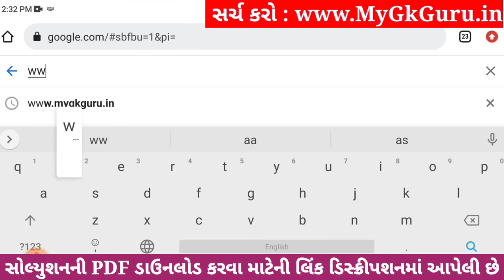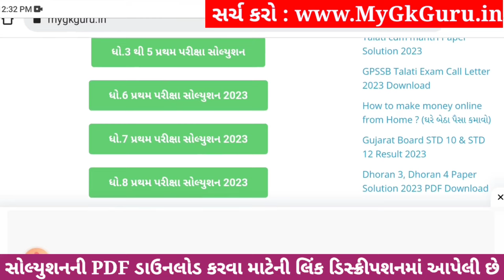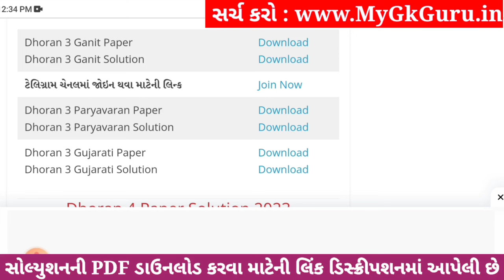Dhoran 3 Gujarati Paper Solution 2023 STD 3, Std 3 Gujarati Paper Solution 2023 40 Marks 26 October